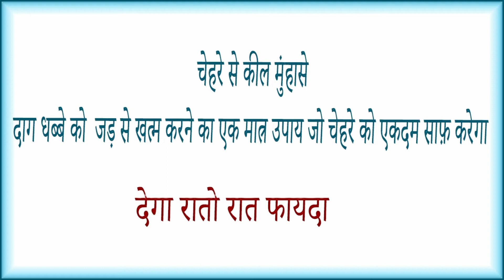Himalaya acne n pimple cream ke fayde side effects uses price and review in hindi